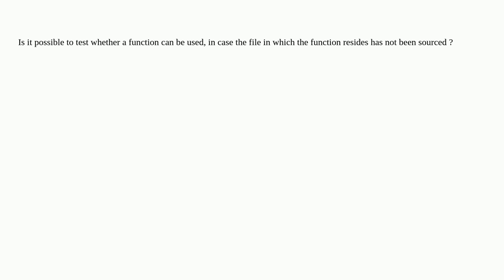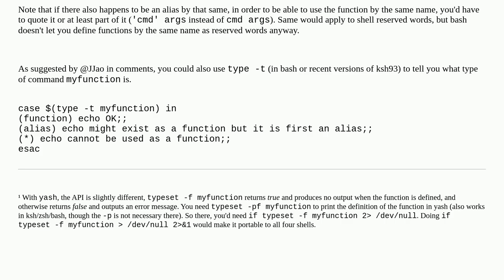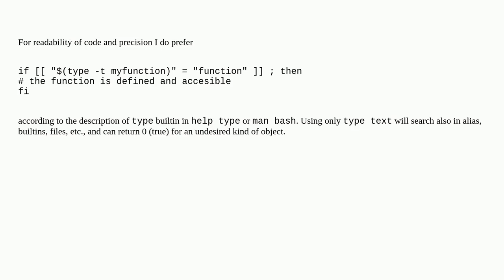Test whether a function can be used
A special thanks goes out to the community

  bash